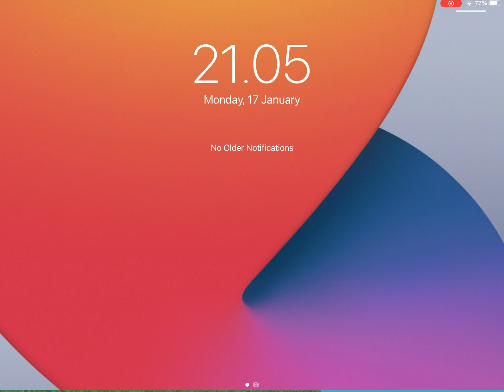Last tO leave The Circle (I Will win next time)